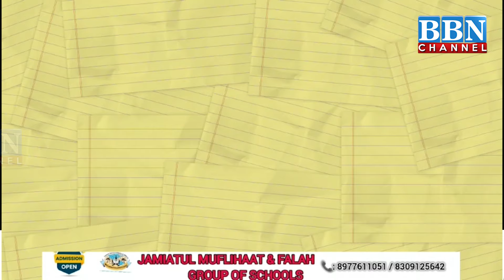Telangana Minister, Adilabab MLA & MP met Union Minister Kumar Swamy | BBN NEWS